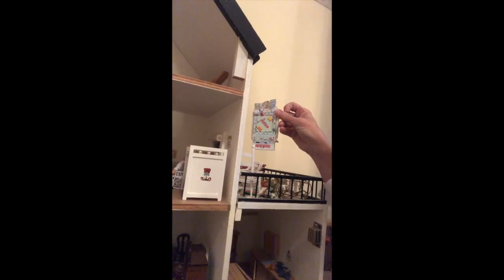Children's Moments; March 14, 2021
WSUMC Children's Moments with Beth Matthews. March 14, 2021. WSUMC, 1401 Washington St., Columbia, SC 29201.